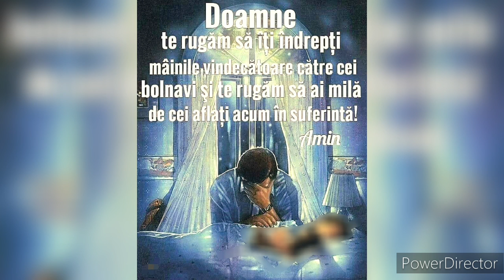Pune-ți mâna Doamne și tămăduiește